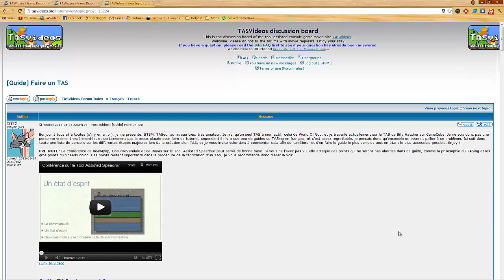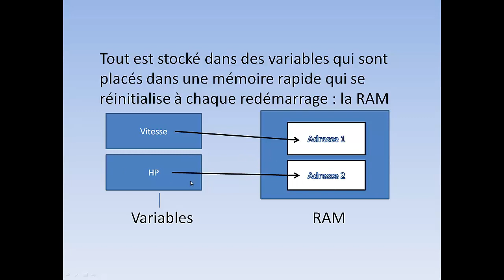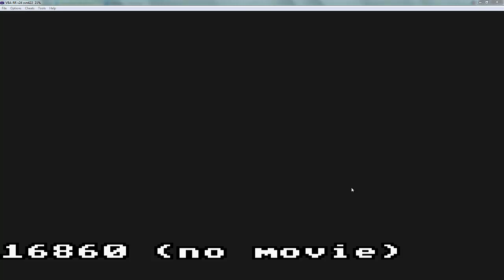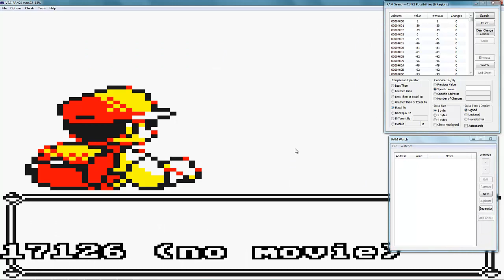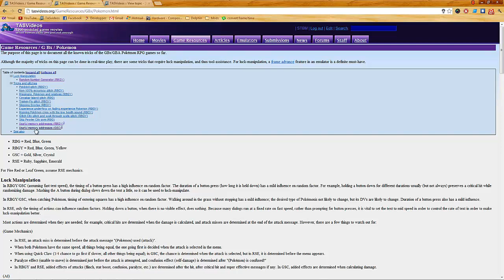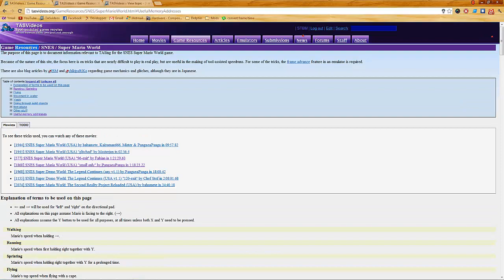[Guide] Faire un TAS : Le RAM Watch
Dans cette vidéo, on va voir comment utiliser le RAM Watch afin de trouver des donnés pour nous aider dans notre TAS.